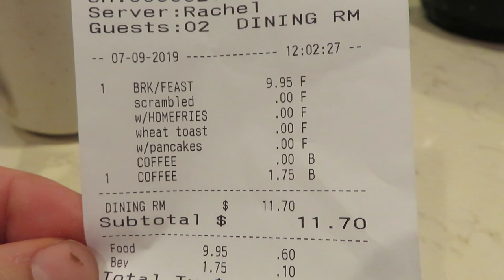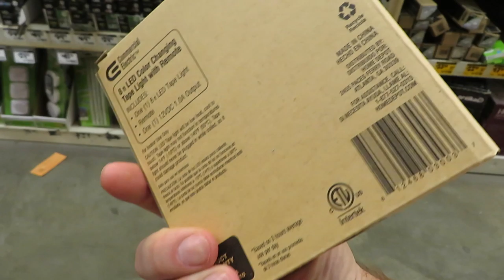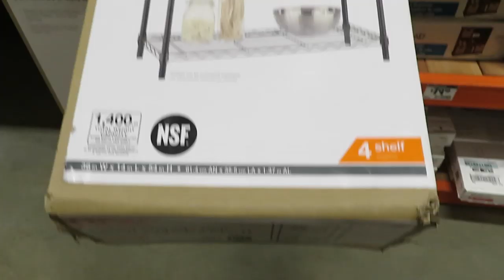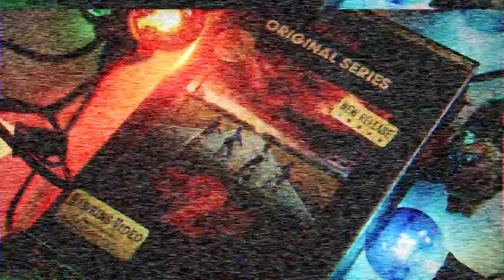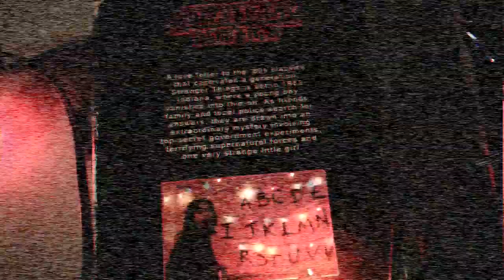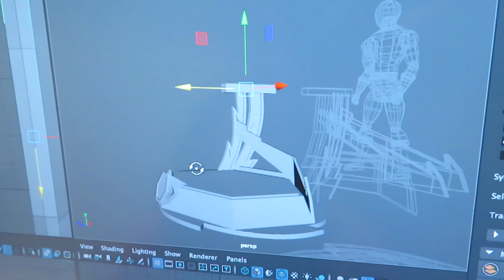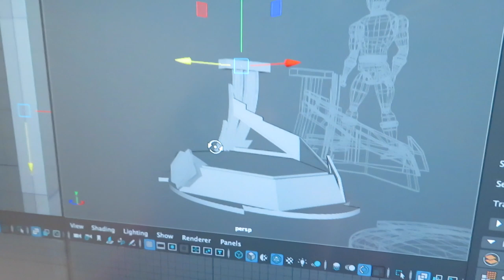Stranger Things Blu-ray Review (7.1.19 Vlog 529)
Hey guys, speaking of Stranger Things, for anyone who doesn't have Netflix, you can buy season 1 & 2 on Blu-ray/DVD. Target had season 2 for $10. That's gotta be some crazy sale, right? So, for anyone interested, Target, and here's a little review. I see some confusion about Dacre Montgomery starring as Billy in a new Power Ranger movie from Hasbro? I don't know where that came from, but Dacre Montgomery plays Billy in seasons 2 & 3 of Stranger Things. Coincidentally the character shares a Power Ranger name but it has nothing to with Power Rangers.

OUR MAILBOX
Bruno/MMPRtoys
868 W. Street Rd. 345